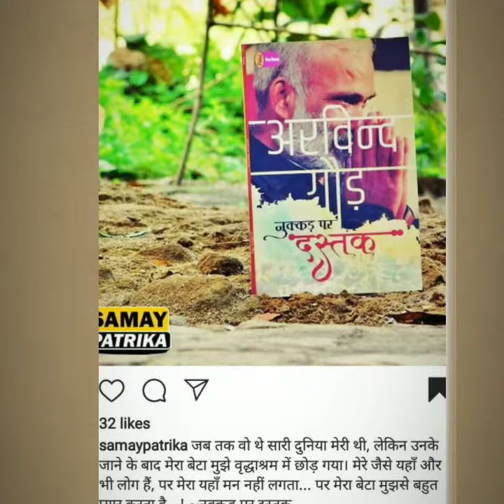Dastak by asmita theatre directed by Arvind Gaur at Amity University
Street Play- Dastak by Asmita Theatre at Amity University by Asmita Theatre Group